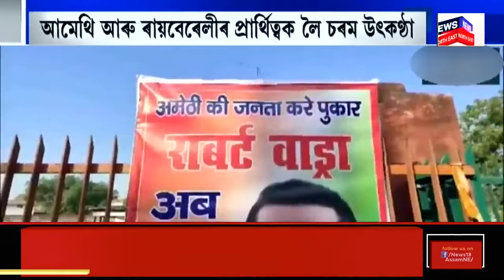GOOD MORNING 18 | NEWS18ৰ গ্ৰুপ এডিটৰ ইন চীফ Rahul Joshiৰে অমিত শ্বাহৰ সাক্ষাৎকাৰ।AmitShahToNews18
GOOD MORNING 18 | NETWORK18ৰ হৈ সাক্ষাৎ গ্ৰহণ কৰিছে NEWS18ৰ গ্ৰুপ এডিটৰ ইন চীফ Rahul Joshi য়ে।
0:00 Intro
03:07 ধুবুৰীত ৩ খনকৈ সভাত অংশ ল’ব মুখ্যমন্ত্ৰীয়ে